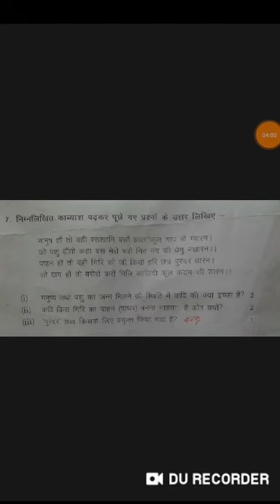Hindi Class:- IX 13/10/2020